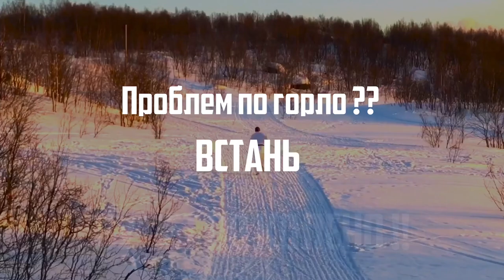Сэйкэн дзёдан-укэ из Фудо-дати. Программа аттестации Киокусинкай карате - 10 кю. Белый пояс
Дистанционное обучение на сайте (Смотреть лучше с компьютера)
Программа аттестации. 10 кю – (белый пояс) на сайте

В условиях сложившейся эпидемиологической ситуации, в соответствии с заседанием Президиума Координационного совета при Правительстве Российской Федерации по борьбе с распространением новой коронавирусной инфекции на территории Российской Федерации (2019- nCoV), распоряжением Губернатора Мурманской области, обучение проводиться с использованием различных форм дистанционных и электронных образовательных технологий

Уважаемые спортсмены клуба, для вашего дистанционного обучения приготовлены: Теория, Растяжка, Физические упражнения, Подготовка к аттестации на пояса - Теория и Практика.

В эти непредвиденные “каникулы” спортсмен не имеет права прекращать свои тренировки! Вне зависимости от своего возраста и уровня. Неважно соревновательный он спортсмен, или пришёл в клуб в начале этого тренировочного сезона! Каждый из вас надежда родителей, тренера, ваших друзей и Мурманской области чьи интересы и честь вы будете защищать на татами России и Мира!! Стоять на месте – это идти назад.